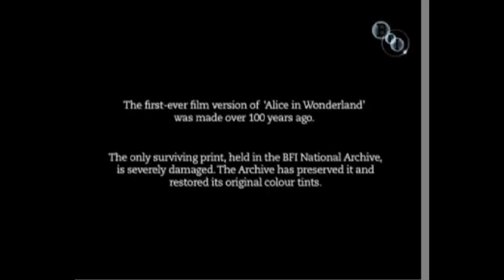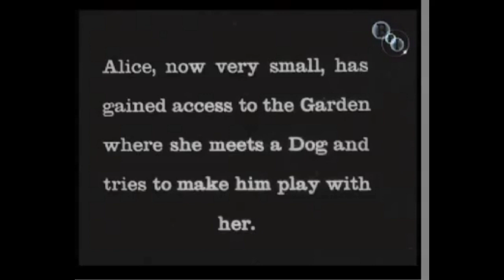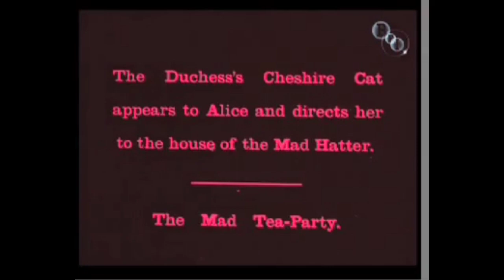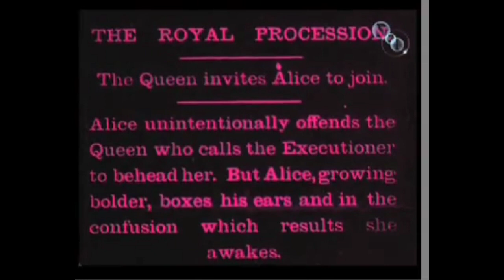ANTV LIVE presents Alice in Wonderland (1903 Percy Stow, Cecil M. Hepworth, Samuele De Marchi)